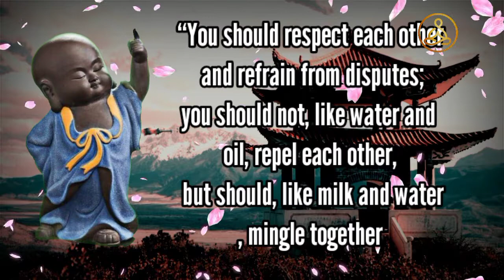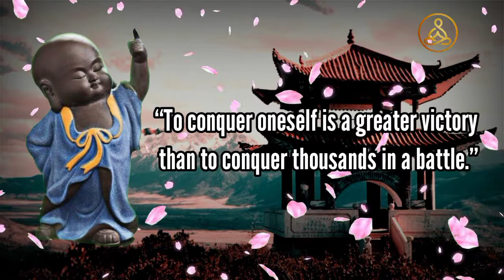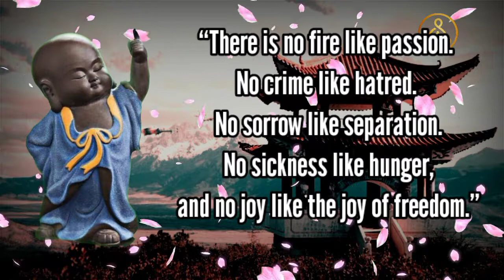Best quotes about living a Happy Life Blessing BUDDHA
Blessing BUDDHA

These are some of the best quotes of Lord Buddha.

About Buddha:-
Not to be confused with the Chinese monk Budai (the "laughing Buddha") or Budha in Hindu astrology.
For the film, see Gautama Buddha (film).
"Buddha" and "Gautama" redirect here. For the Buddhist title, see Buddha (title). For other uses, see Buddha (disambiguation) and Gautama (disambiguation).
Gautama Buddha
Buddha in Sarnath Museum (Dhammajak Mutra).jpg
A statue of the Buddha from Sarnath, Uttar Pradesh, India, c. 475 CE. The Buddha is depicted teaching in the lotus position, while making the Dharmacakra mudrā.

The Buddha (also known as Siddhattha Gotama or Siddhārtha Gautama or Buddha Shakyamuni) was a philosopher, mendicant, meditator, spiritual teacher, and religious leader who lived in Ancient India (c. 5th to 4th century BCE). He is revered as the founder of the world religion of Buddhism, and worshipped by most Buddhist schools as the Enlightened One who has transcended Karma and escaped the cycle of birth and rebirth.
He taught for around 45 years and built a large following, both monastic and lay. His teaching is based on his insight into duḥkha (typically translated as "suffering") and the end of dukkha – the state called Nibbāna or Nirvana.

Buddha quotes about Happiness and life | Life changing motivational quotes | Buddha quotes

✅ Buddha quotes about love and life✅ inspirational quotes | blessinguddhas​

Buddha's Quotes Most important quotes inspirational quotes by dalai lama Blessing BUDDHA

Collection of Best Buddha quote/teachings
1. Best Buddha quotes
2. Best quotes of buddha
3. top buddha quotes
4. most inspirational quotes of buddha
5. most inspirational video
6. best positive quotes of buddha
7. buddhism quotes
8. best buddhism quotes
9. top buddha quote
10. buddha thoughts
11. best buddha sayings
12. Best teachings of buddha
13. Best teachings
14. most important quotes of buddha
16. buddha quotes in engllish
17. buddha quotes english

Blessing BUDDHA